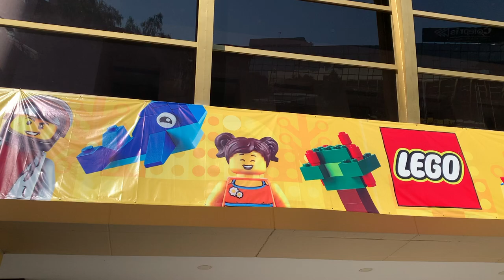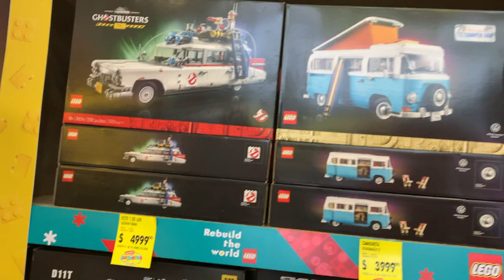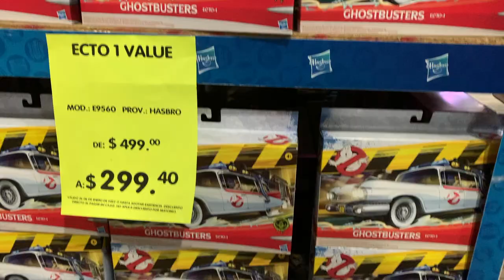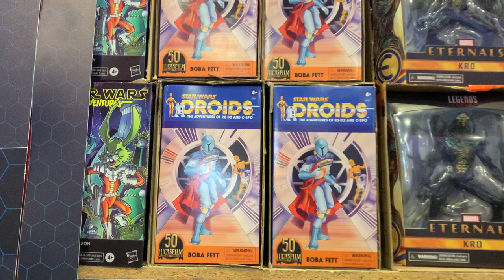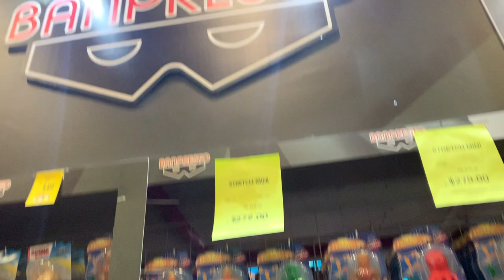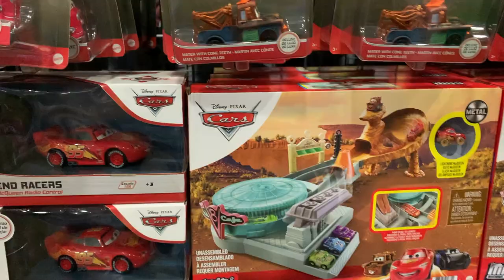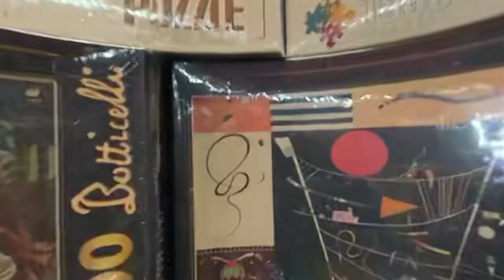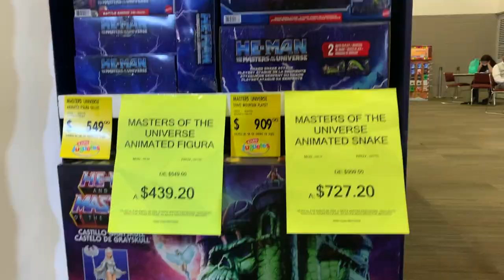Los REYES MAGOS aquí viene por los Juguetes (Expo tus Juguetes)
En esta aventura les compartimos el recorrido por la tienda de juguetes más grande de México la cual se realiza en el WTC en la CDMX con entrada gratuita del del 17 de Diciembre al 6 de Enero con horarios de 11am a 21:00 horas y la verdad esta GENIAL y encontramos muchos muchos juguetes
Gracias TheEBros por todo su apoyo
╬╬\O
╬╬\O
G R A C I A S      A M I G @ S